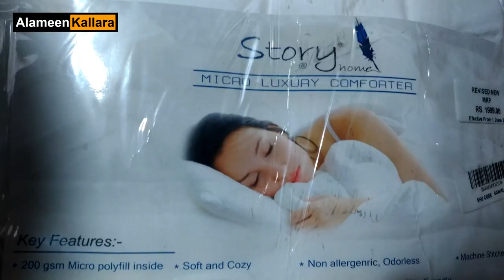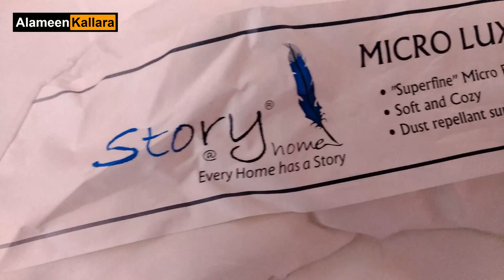Amazon Brand - Solimo Microfibre Reversible Comforter unboxing